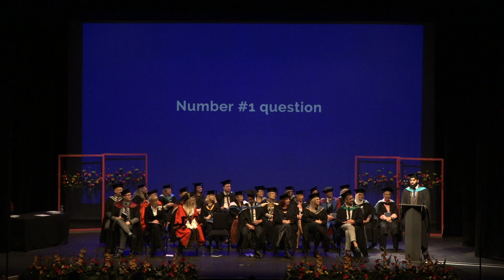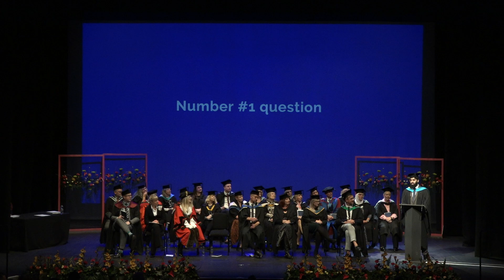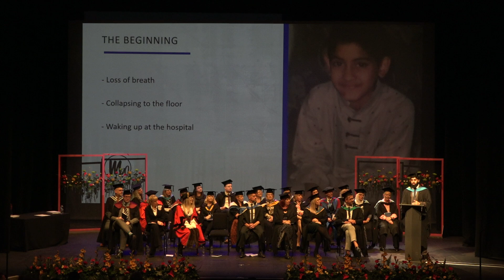University Campus Doncaster Graduation 2024 - Afternoon Ceremony